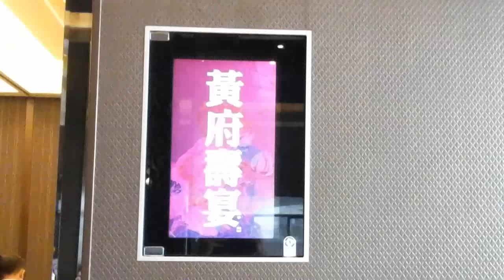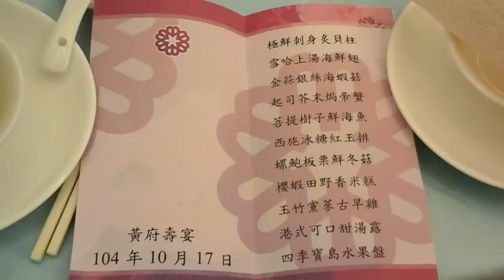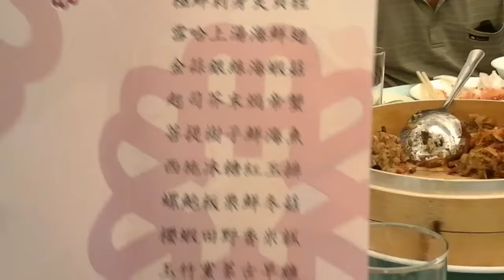黃府百歲壽宴 ( 20151017 )